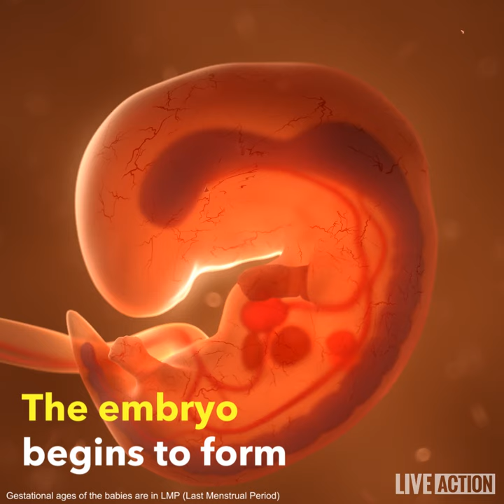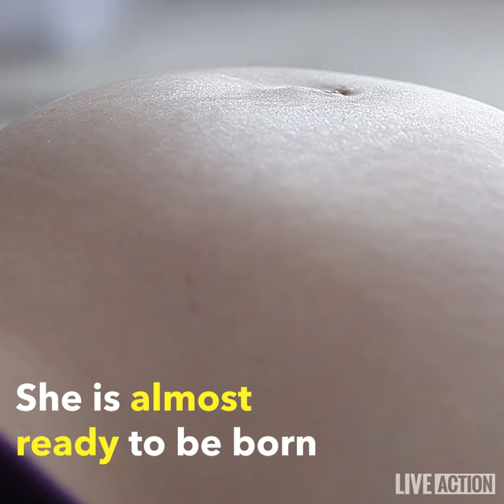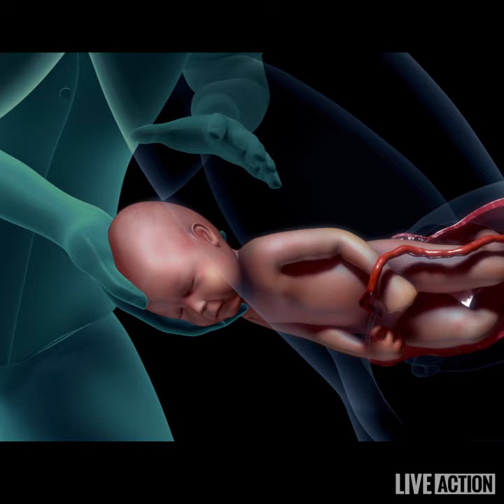Child's development from fertilization to birth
LIFE begins at the moment of fertilization — it's a fact of science!

Pass this along to share the humanity of the preborn.